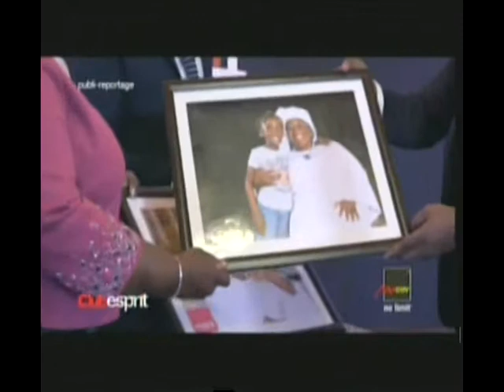15 06 2017 MOOV PUBLIREPORTAGE